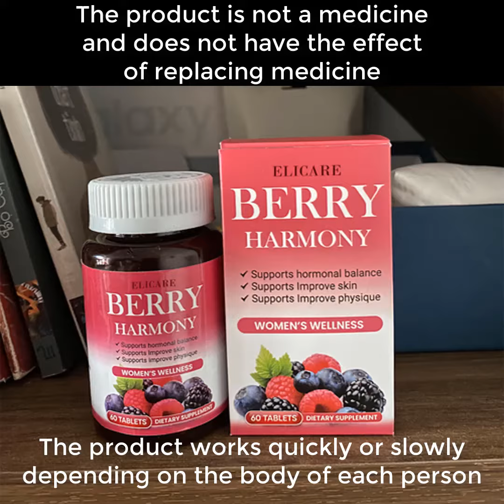Support Hormones - Preserve Youth